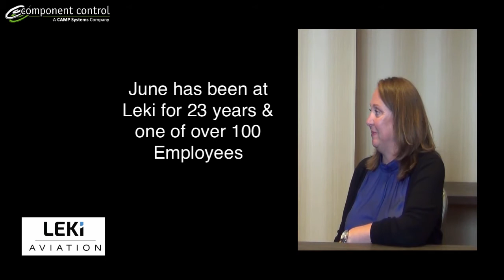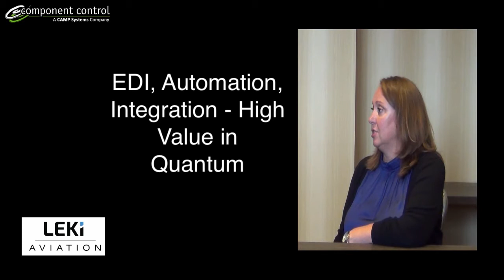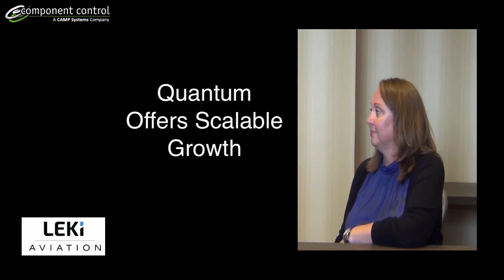Component Control Customer Interview: Leki Aviation